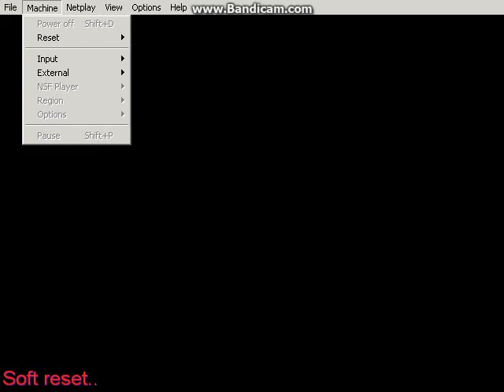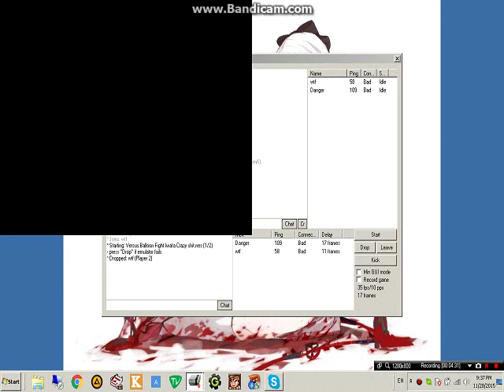Balloon shit triple hack Versus Sorin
10 views•Nov 30, 2015